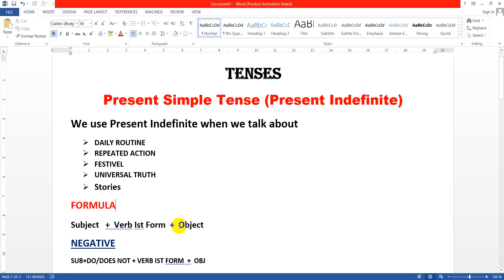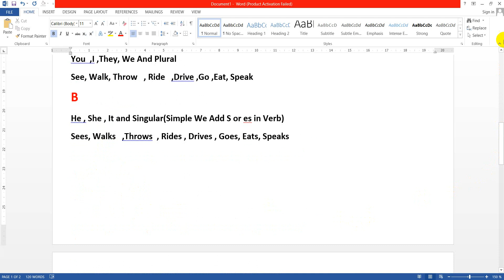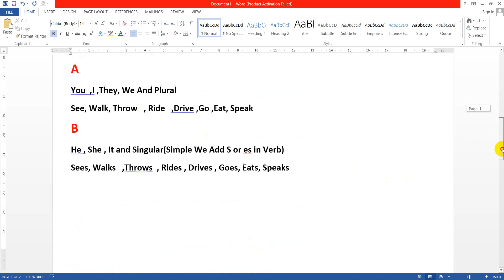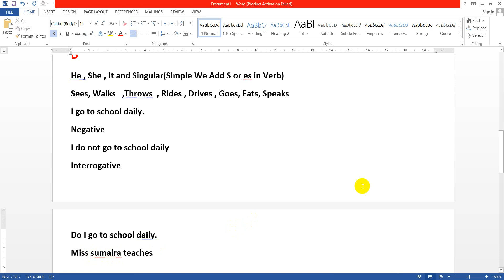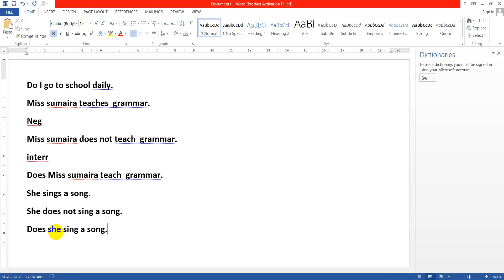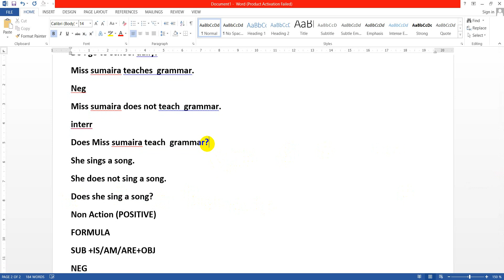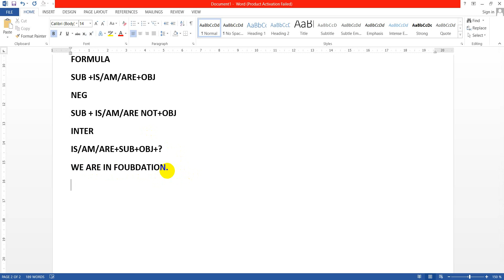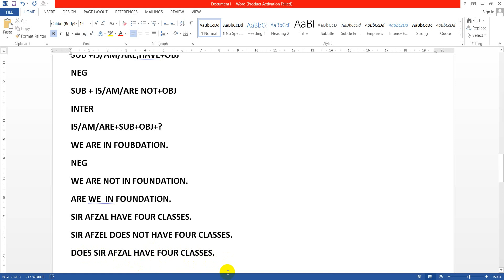Present Indefinite Tense | Present Simple Tense | Learn English Tense